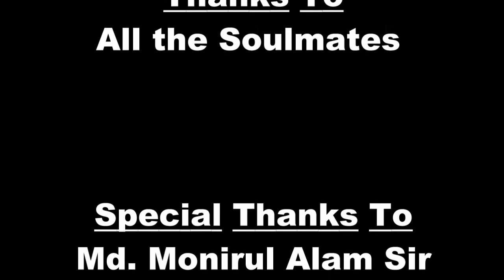FAREWELL || 33RD INTAKE || DA VIKINGS || COMILLA CADET COLLEGE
FAREWELL!! FAREWELL!!FAREWELL!!
It's not only a word.!
It's feelings,
It's memories,
It's everything. !

Cadet life er last video.
Ek din e eita bananor kotha kokhono vabionai.
BTW shararat jagar por at last video sesh korte shokkhom hoiyachi.
Don't expect much. it's just memories.

THE ERA OF THE VIKINGS !